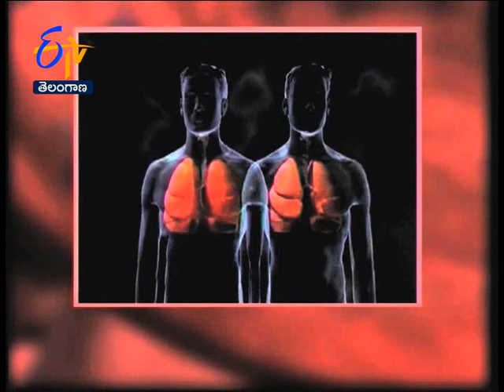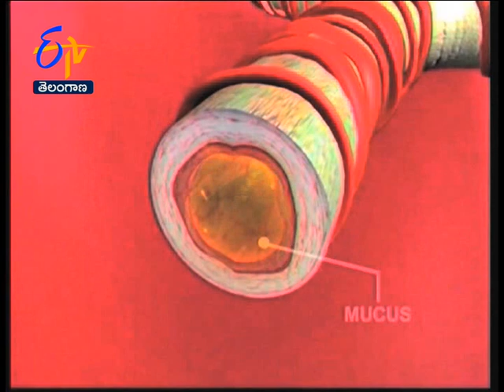Asthma During Winter | Sukhibhava | 7th December 2021 | ETV Telangana